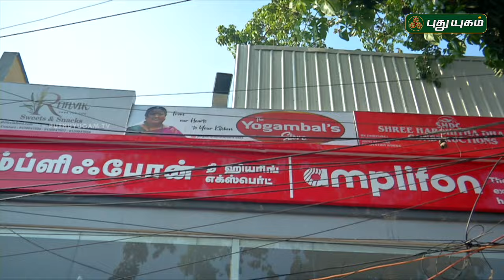Success Stories இந்த வாரம்... | puthuyugamtv | Promo | 19/04/2024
Success Stories இந்த வாரம்... | ஞாயிறு காலை 10:00 மணிக்கு... Promo | puthuyugamtv | 19/04/2024